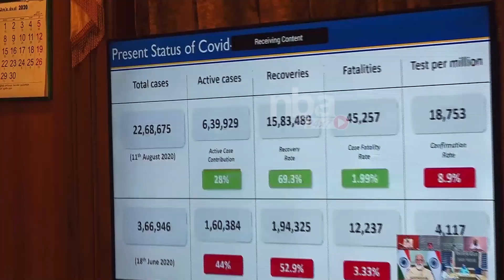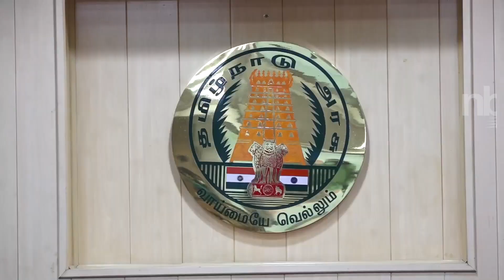GST வருவாய் இழப்பீட்டை முழுமையாக வழங்க வேண்டும் Edappadi Palaniswami Tamil news nba 24x7